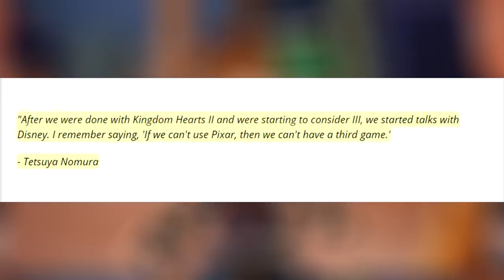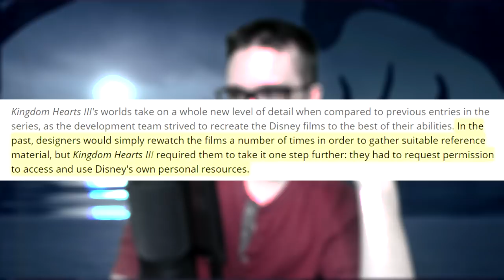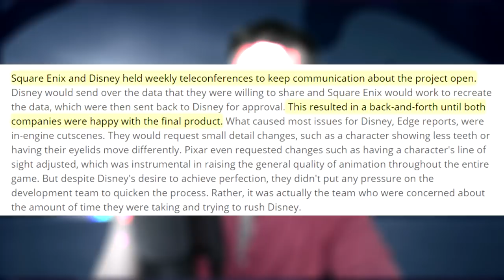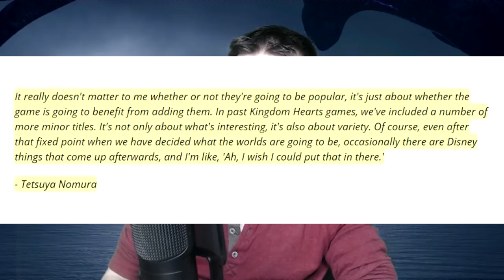KH3 Wouldn't Exist Without Pixar & Toy Story